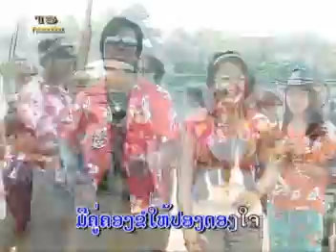ອ່ວຍພອນປີໃໝ່ uai phone pee mai Vocal By: SouBin SaMounTee